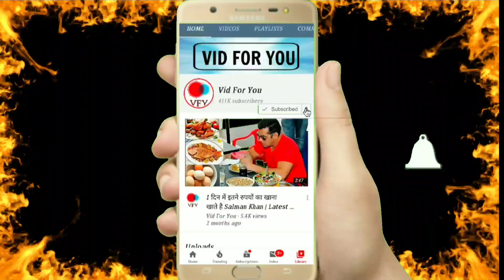Bigg Boss 15 OTT : Shehnaaz Gill Reply On Being Part Of Bigg Boss Ott With Sidharth Shukla | Sidnaaz